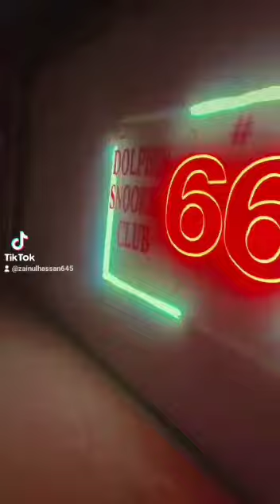Dolphin Snooker 66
New day New gameplay